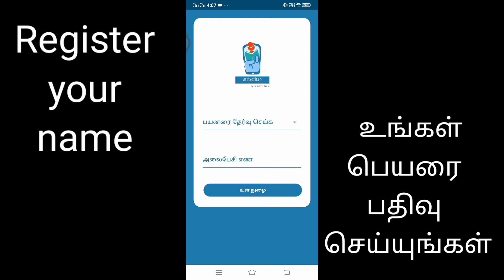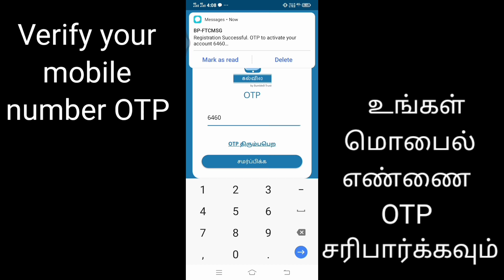கல்வி40 நடத்தும் வினாடிவினா போட்டியில் பங்கு கொள்ளுங்கள்,பரிசுகளை அள்ளுங்கள்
வினாடி வினா போட்டி

தமிழ்நாடு மற்றும் புதுச்சேரி  கிராமப்புற அரசு பள்ளி மாணவர்களுக்காக கல்வி40 வழங்கும் வினாடி வினா போட்டி நேரடியாக கல்வி40 மூலம் நடத்தப்பட உள்ளது .

3 ஆம் வகுப்பு முதல் 8 ஆம் வகுப்பு மாணவர்கள் வரை அனைவரும் கலந்து கொள்ளலாம். பங்குபெறும் அனைவருக்கும் இணையவழி சான்றிதழ் வழங்கப்படும்.

முதல் மூன்று இடங்களுக்கு ஆச்சரியமூட்டும் பரிசுகள் காத்துக் கொண்டிருகின்றன.

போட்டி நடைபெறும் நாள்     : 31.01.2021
போட்டி நடைபெறும் நேரம்  : 2 PM

போட்டிக்கு பதிவு செய்ய கடைசி நாள்,நேரம்  : 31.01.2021,1.59PM

தொடர்புக்கு:
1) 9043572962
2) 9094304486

Video By-Revathi Manibharathi

மாணவர்களே!!

வீட்டில் இருந்தே பல உலக மொழிகளை கற்றுக்கொள்ள தயாராகுங்கள்.அதுவும் இலவசமாக.

முற்றிலும் இலவசமாக உங்கள் கல்வி40 செயலி
🔖 எந்த விளம்பரமும் இல்லாமல், Videos மூலமாவே  பாடம் கத்துக்கலாம்.
🔖 சுவாரஸ்யமான புதிர்கள், சிறுகதைகள் மற்றும் இன்னும் பல காத்திருக்கின்றன.
🔖 பயிற்சி தேர்வுகள் & போட்டி தேர்வுகளும் உள்ளன.
மேலும் பல சுவாரஸ்யமான விசயங்களை கற்று மகிழ உடனே டவுன்லோட் செய்யவும். உங்கள் கல்வி 40 இலவச மொபைல் செயலி